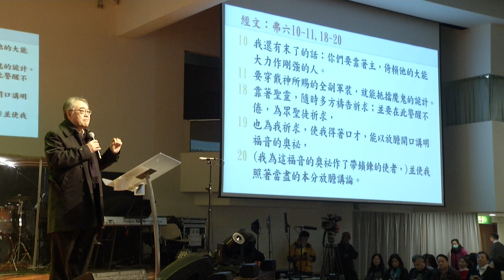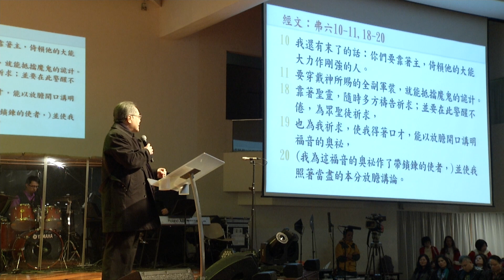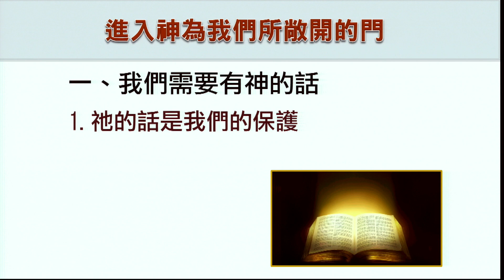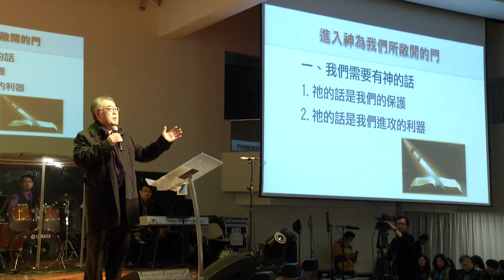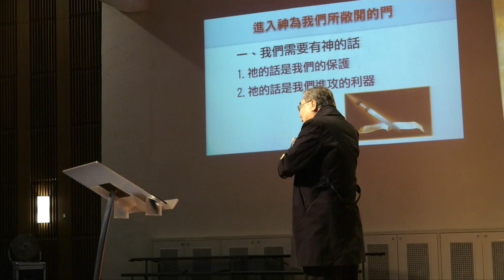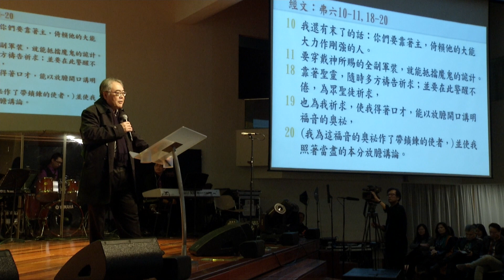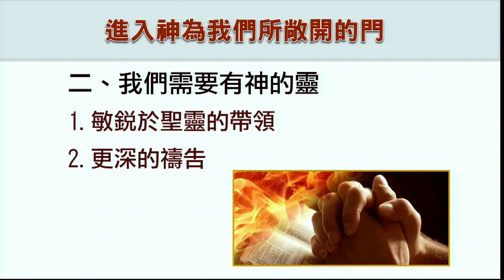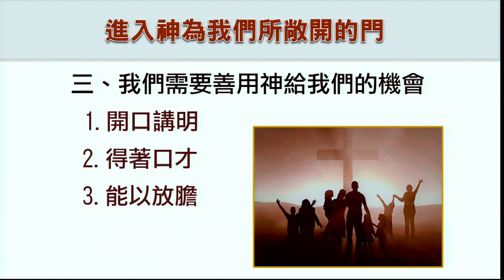2017跨年禱告會｜進入神為我們所敞開的門｜區永亮牧師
經文：以弗所書六章10~11、18~20節

一、我們需要有神的話
二、我們需要有神的靈
三、我們需要善用神給我們的機會